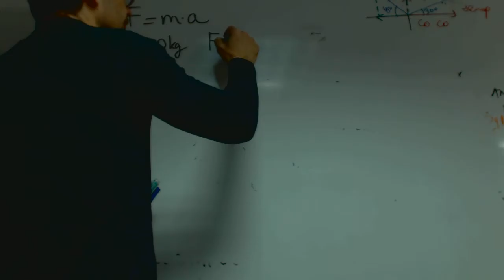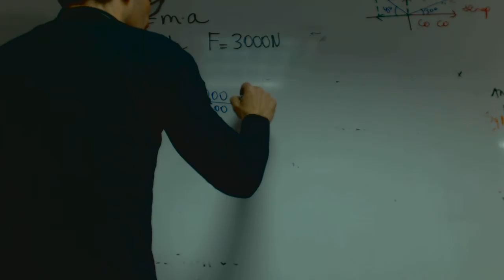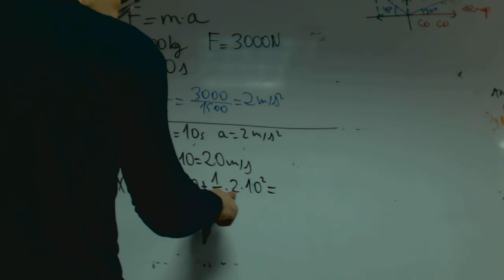Dinamica y cinematica Noelia Fisica 4 ESO Academia Usero Estepona